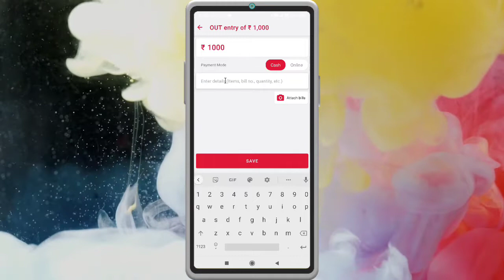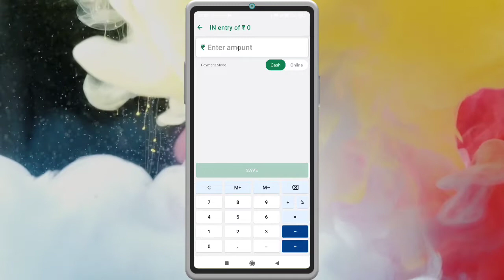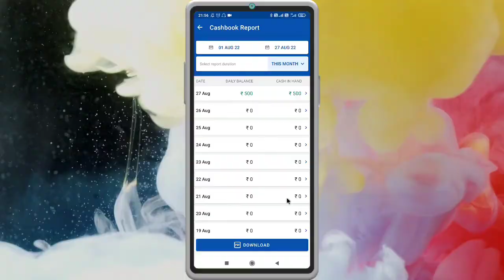खाताबुक में कैशबुक यूज करना सीखें। how to use Cashbook in Khatabook.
☞ Dosto hum apko is Video mein batayenge Bhaut hi Shandar trick Step by step.

☞ हम आपको इस वीडियो में खाताबुक में कैशबुक यूज करना step by step बतायेंगे।

🙏🏻 इस संदेश को आगे बढ़ाएं ताकि लोग इस ऐप का उपयोग कर पाए.

ऐप इंस्टॉल करने के लिए नीचे दिए गए लिंक पर क्लिक करें